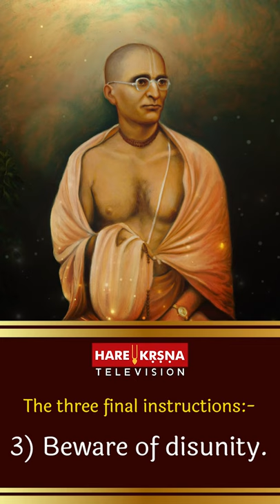Disappearance Day of Srila Bhaktisiddhanta Sarasvati Thakura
December 23 | 2021 - Disappearance Day of Srila Bhaktisiddhanta Sarasvati  Thakura Bhaktisiddhanta Sarasvati Thakura was the spiritual master of Srila Prabhupada. Srila Bhaktisiddhanta Sarasvati Thakura powerfully spread the teachings of Lord Caitanya Mahaprabhu in the early twentieth century.